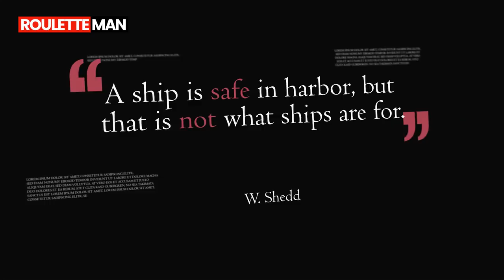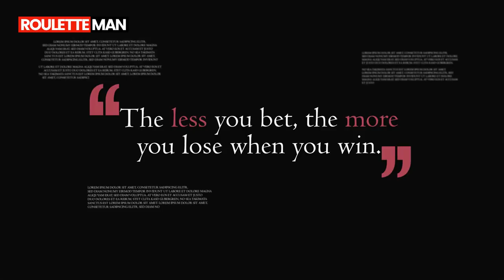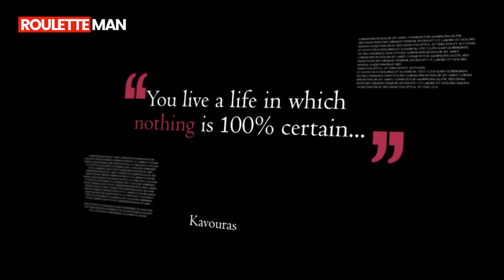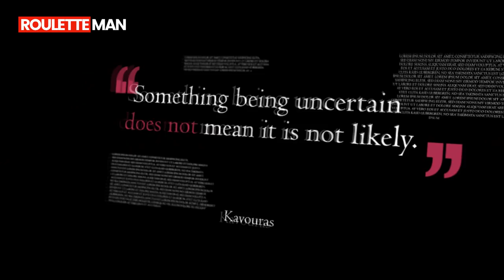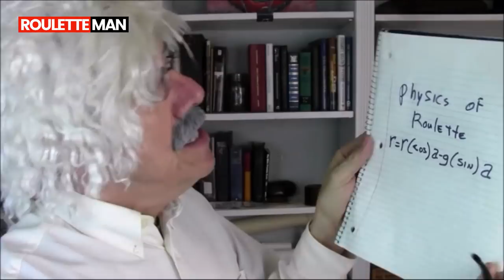10 (Surprising!) Tips for Roulette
0:15 Stop Loss
1:11 Risk Taking
2:05 The Long Run
2:26 Mathematics
3:54 100% Win System
5:33 Randomness
6:15 Roulette Memory
7:05 Mentality
8:25 Unpredictability
8:50 System evaluation
9:08 Why we Lose
11:25 Discipline and Improvisation